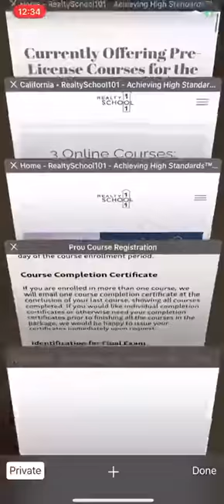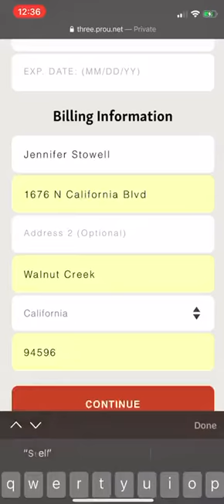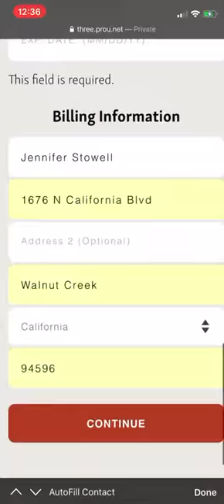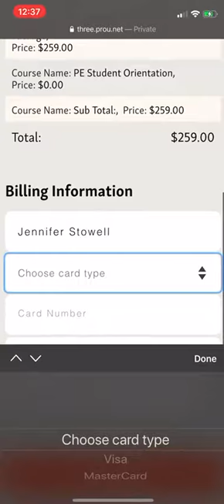How do you sign-up for real estate courses from your iphone or other mobile devices (California)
Step-by-step video demonstrating how to *self-enroll* in the online real estate pre-license courses for California from an iphone (or any mobile device).